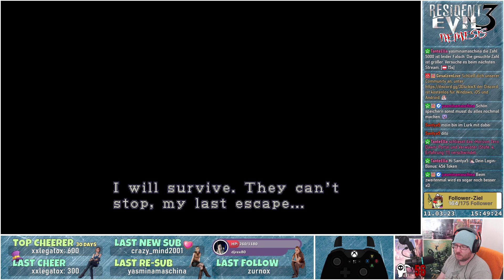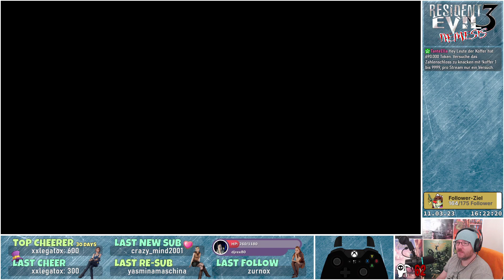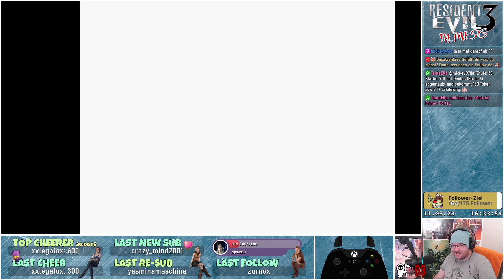🧟‍♀️ Resident Evil 3: Nemesis #8